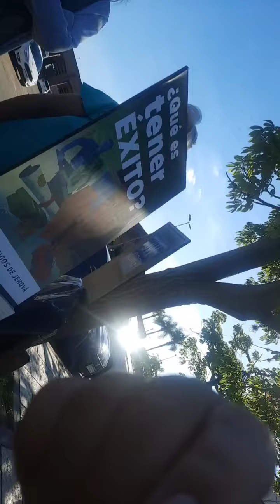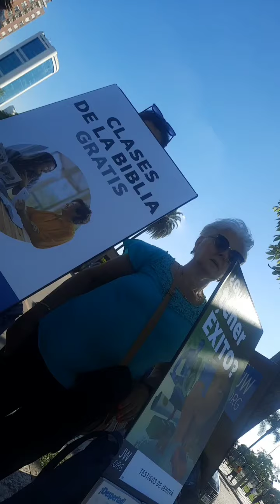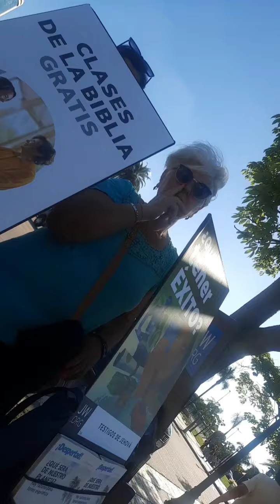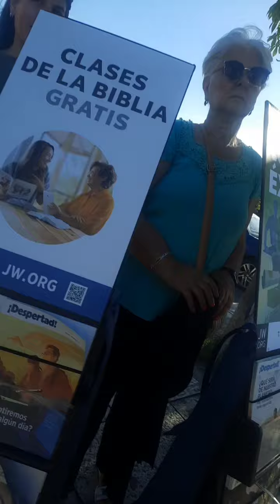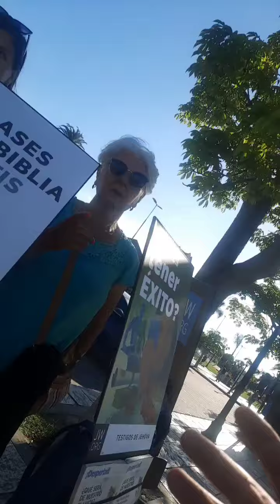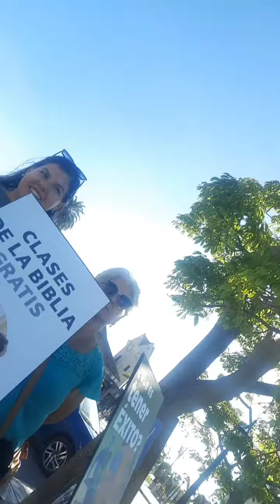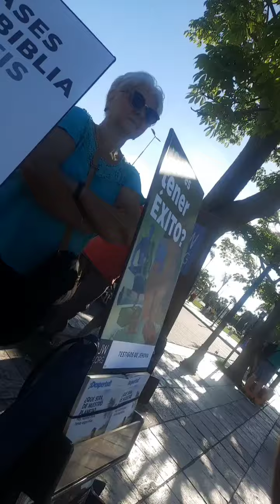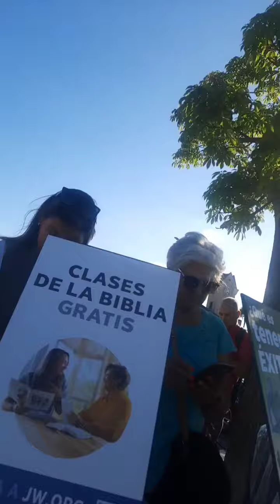🚨 CATOLICO CONFRONTA A TESTIGOS DE JEHOVA CON LA BIBLIA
🔴 MERCADO PAGO
🔴ALIAS : Esquivel-85
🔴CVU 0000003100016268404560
🔴 WESTERN UNIÓN
🔴MONEYGRAM
GRACIAS POR COLABORAR CON ESTE MINISTERIO BENDICIONES